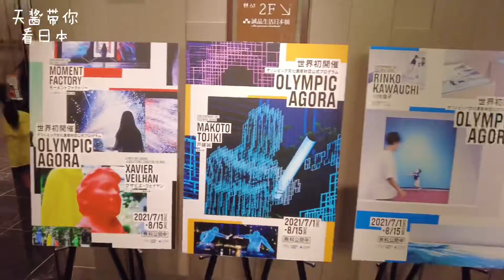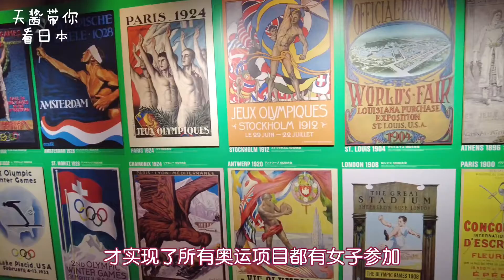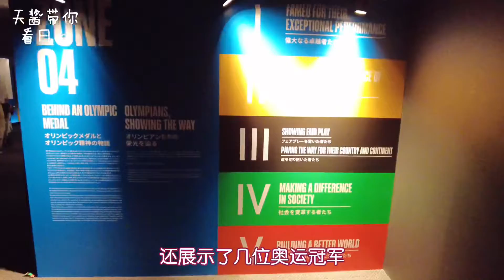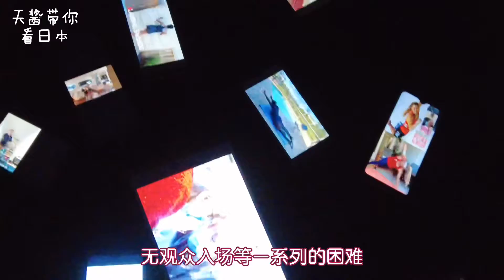东京日本桥，奥运会特别展览，多件北京奥运藏品